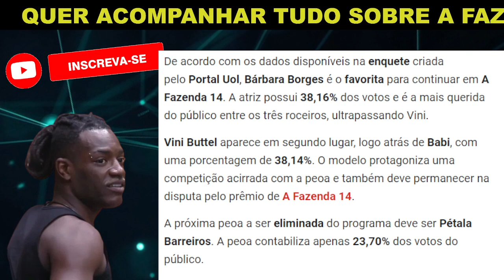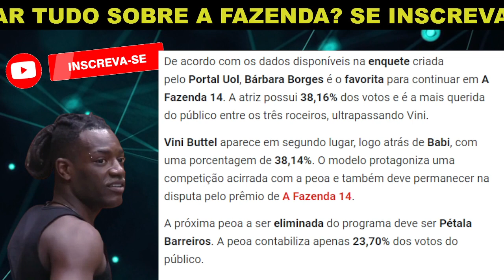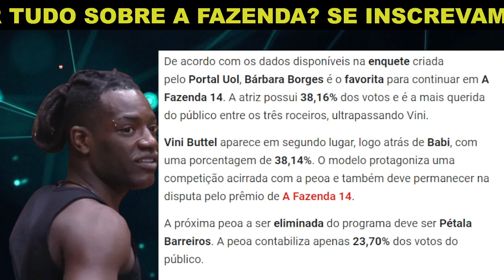ENQUETE MOSTRA DISPUTA ACIRRADA ( DEOLANE VAI CHORAR AO SABER DA REJEIÇÃO ) ELIMINADA DA FAZENDA 14